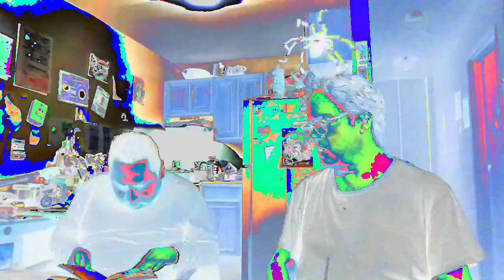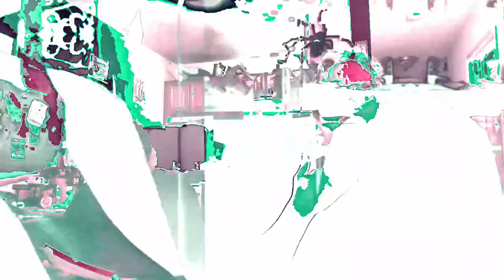[EPILEPSY WARNING] Movie 23 02 21 21h40m24s *Photosensitivity Warning*